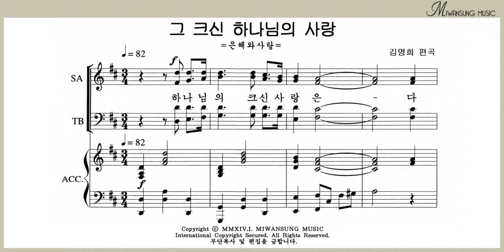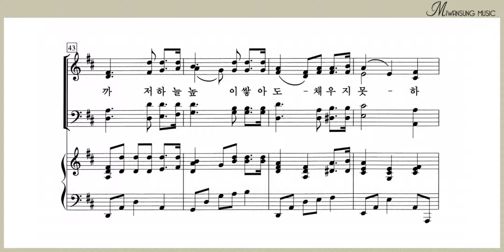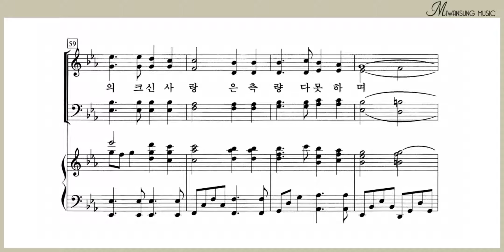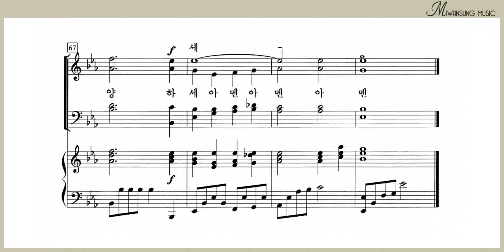그 크신 하나님의 사랑 / 찬송가편곡집 17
찬송가편곡집 17 / 그 크신 하나님의 사랑
[구매링크]